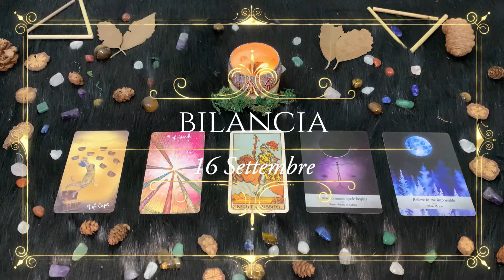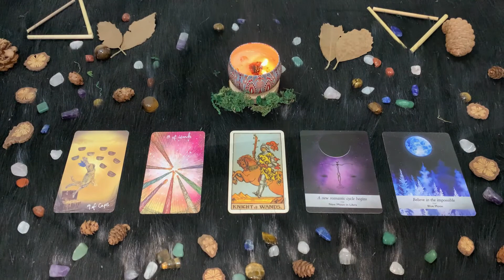| Giovedì 16 Settembre | Oroscopo Paolo Fox | Bilancia | Benvenuto a Marte battagliero